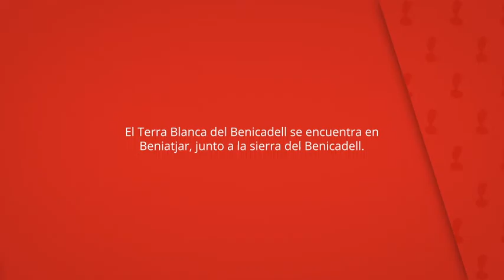Terra Blanca del Benicadell, Beniatjar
El Terra Blanca del Benicadell se encuentra en
Beniatjar, junto a la sierra del Benicadell.

Esta casa dispone de aire acondicionado y
terraza privada con vistas impresionantes
al valle.